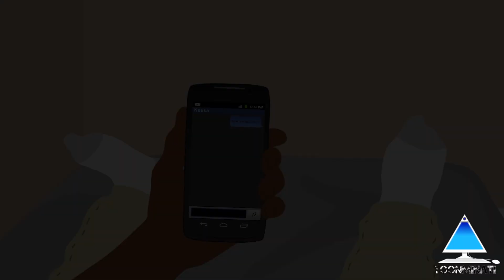Gotta Be Mo' Halloween Special Commercial